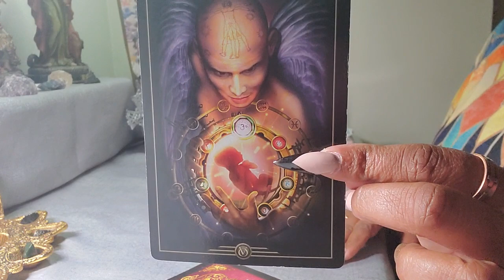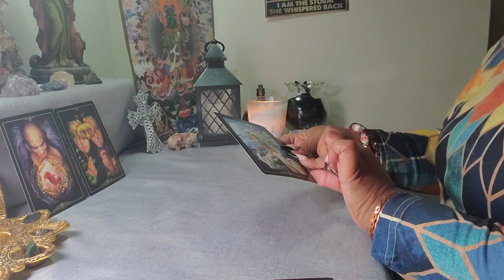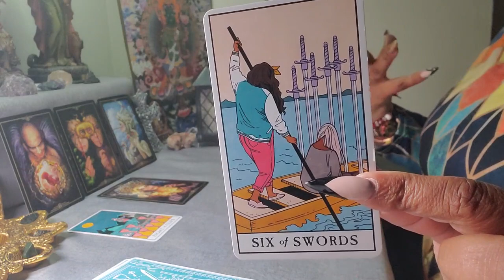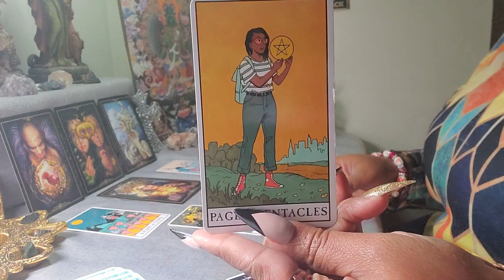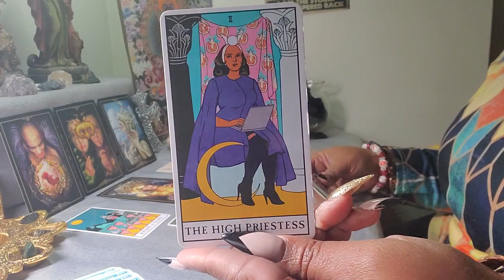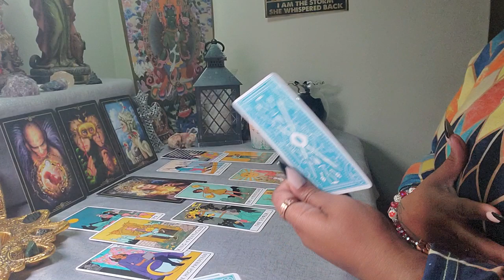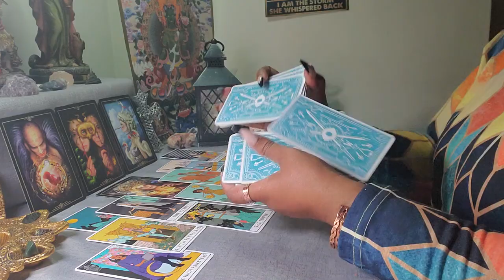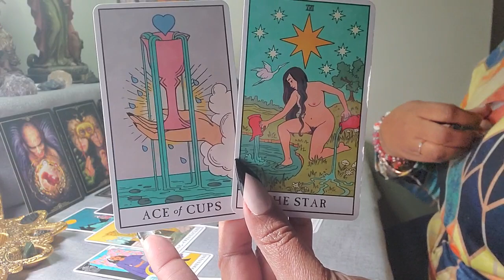Taurus ♉️ Your Next 72 Hrs. ( April 12 - 14 ) General Tarot Reading